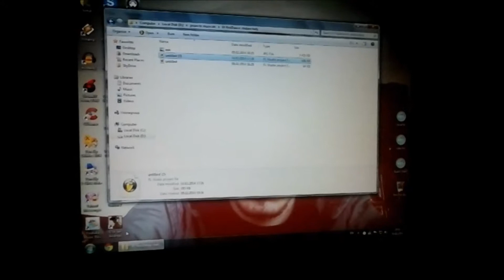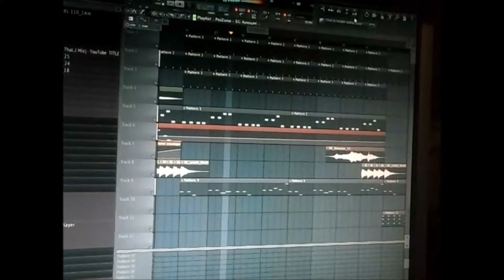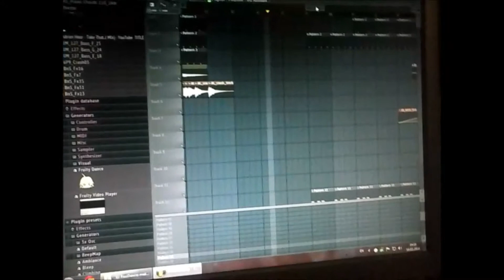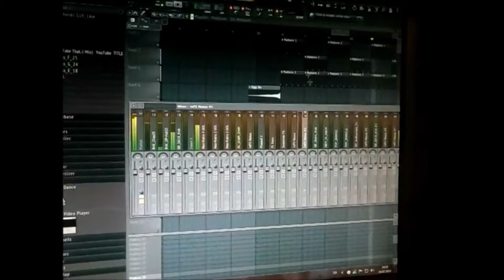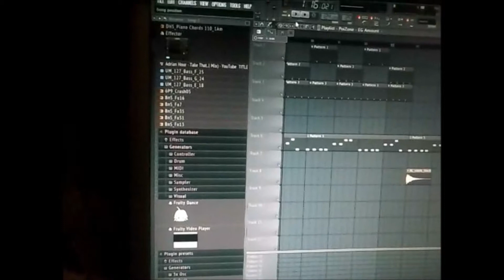Prezentare Melancholy HD